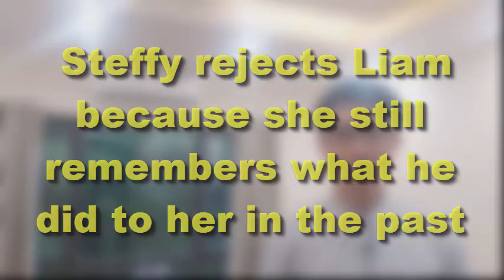Steffy rejects Liam because she still remembers what he did to her in the past | Bold and Beautiful